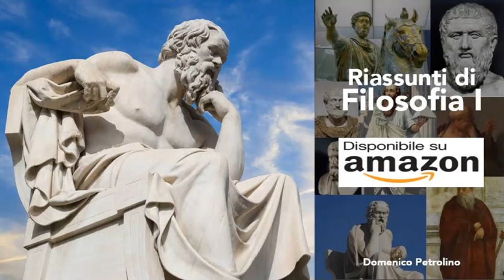SOCRATE 3 - RIASSUNTI DI FILOSOFIA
Il testo del video è tratto da questo libro